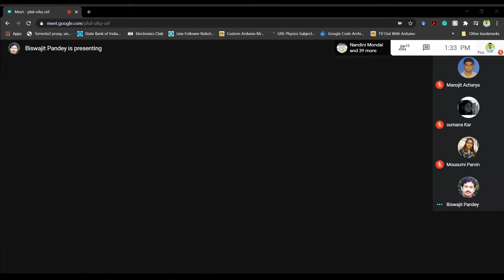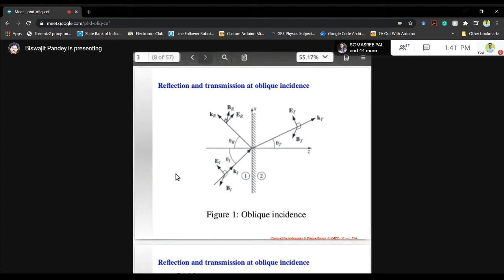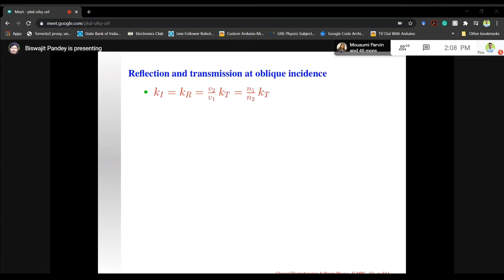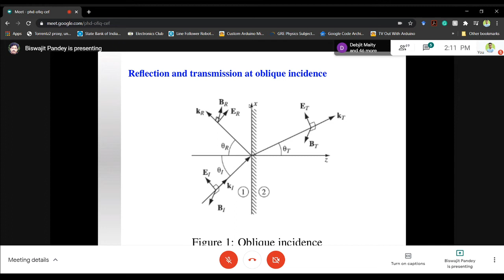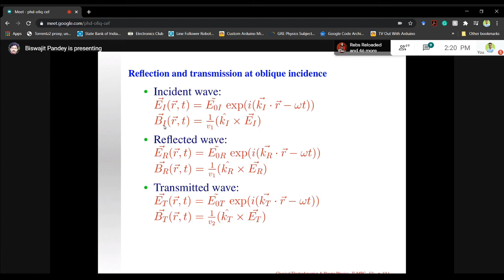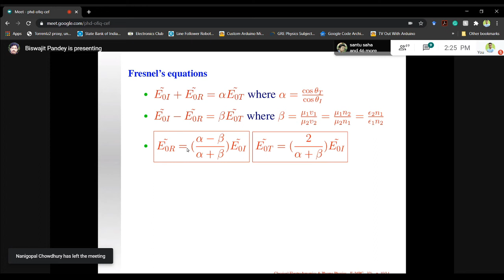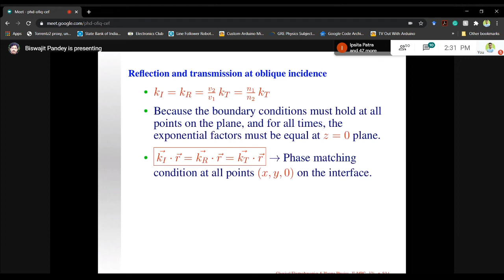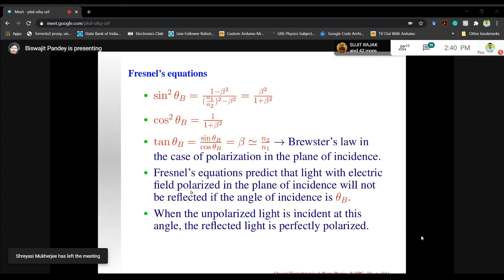Lecture Series 03_Classical ED & Plasma Physics_B.Panday_VBU